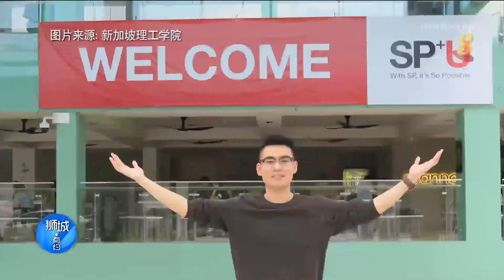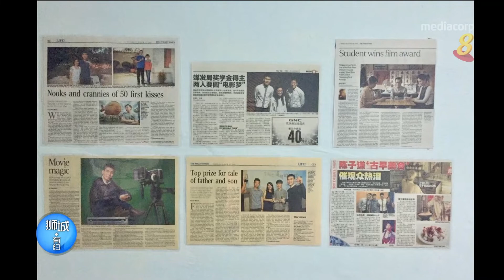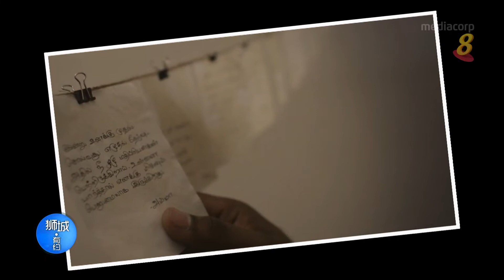导演专访：本地电影与电影人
26/6/2017 播出 近年来，越来越多本地导演和电影受到国际影展的认可。新加坡导演应该利用来自多元种族文化国家的优势，突显个人风格，创造属于自己的电影路。